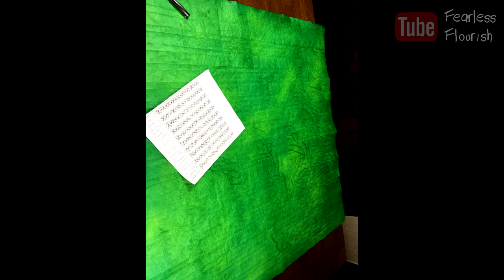Origami Cactus [Robert J. Lang] Collapsing Pictures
I forgot to include these in the actual video :/

fe4rlessgt

--  Fearless GT --
--         Ye           --